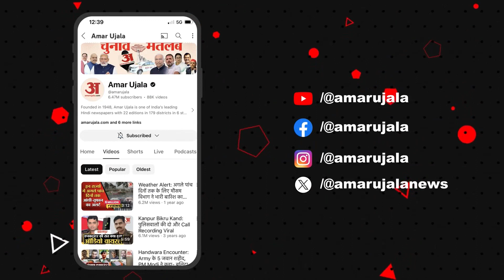Navneet Rana के '15 सेकंड' वाले बयान पर Maadhavi Latha ने दी सफाई। Asaduddin Owaisi । Hyderabad